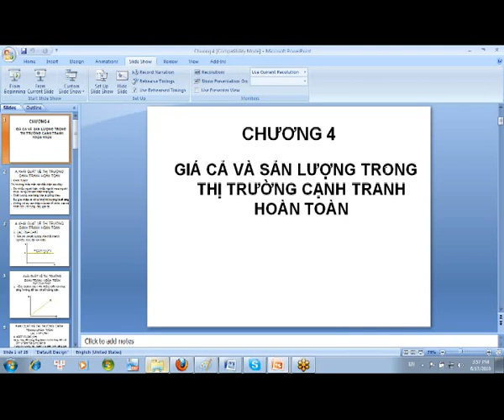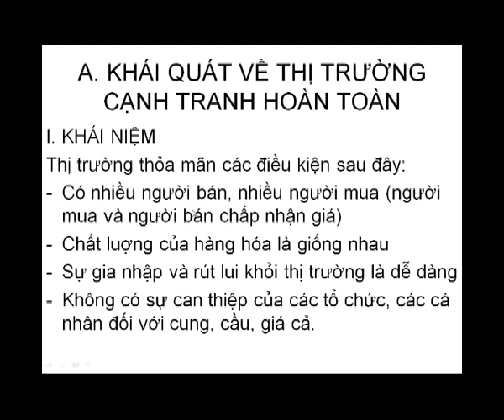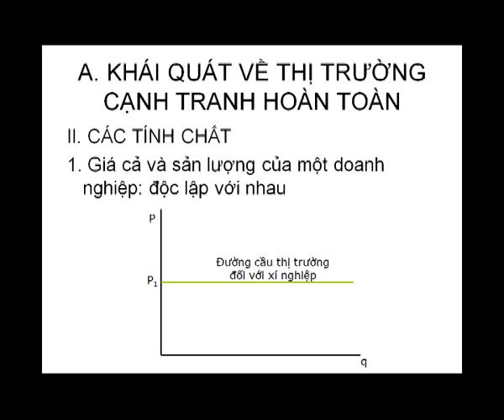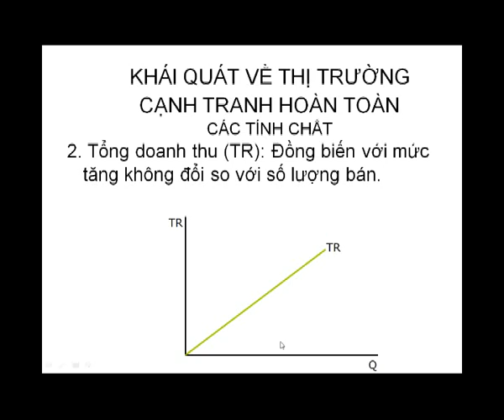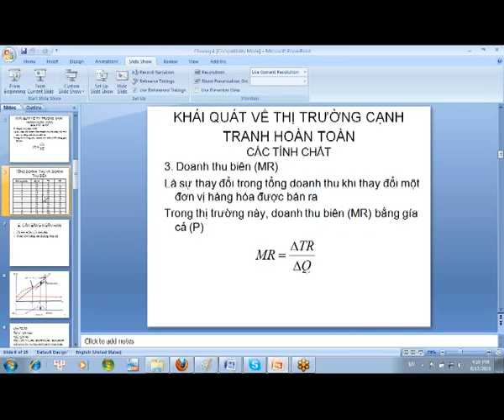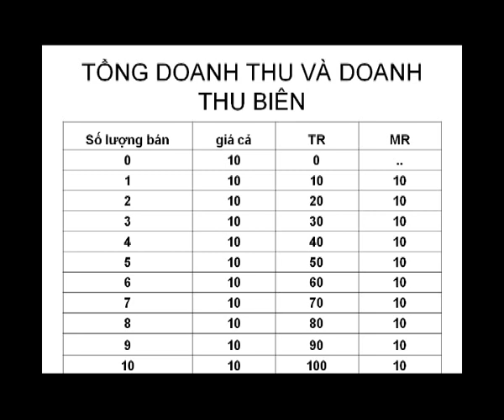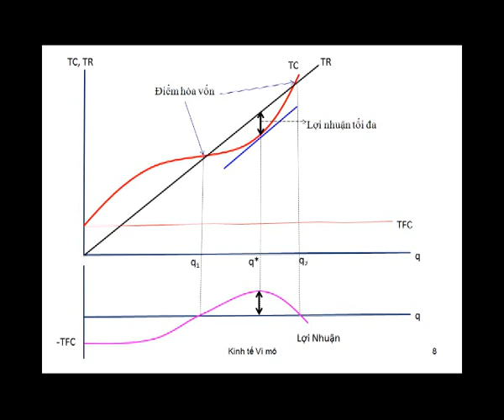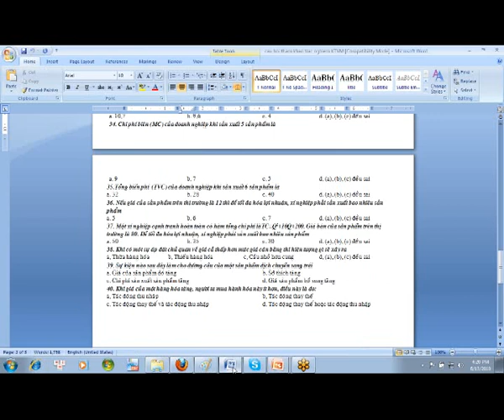16_C4_GiaCaVaSanLuongTrongTTCanhTranhHoanToan